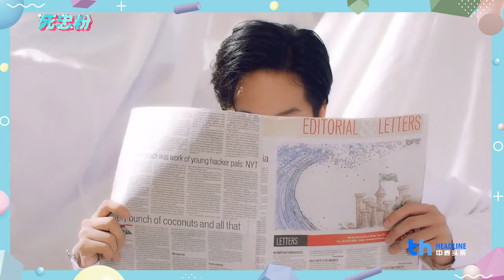นนน โดนหักอกมาแล้ว 9 ครั้ง!? |死忠粉 SI ZHONG FEN EP.23 Nanon Korapat